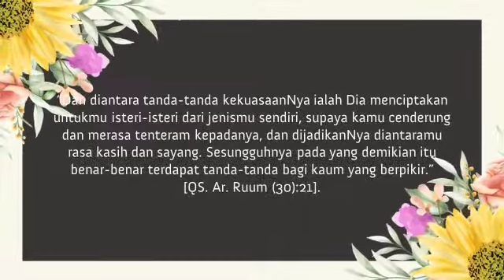Undangan Pernikahan Digital Kekinian, Kode 172